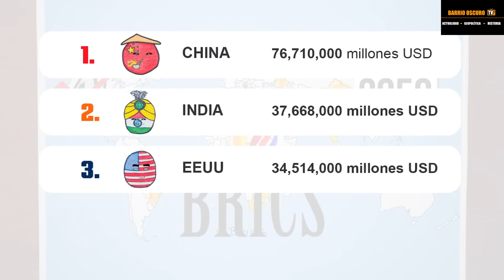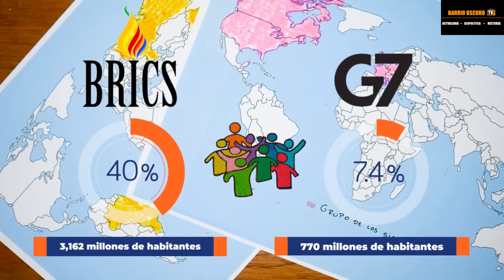EL FUTURO DEL MUNDO - ¿ Qué Oculta la Alianza de los BRICS ?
1 - EL CONTENIDO DE LOS VIDEOS QUE SE REPRODUCE EN ESTE CANAL NO BUSCA INCITAR AL ODIO NI MALAS ACCIONES. EL PROPÓSITO DE LSO VIDEOS ES EL DE CREAR UN CONTENIDO EDUCATIVO Y DE ENTRETENIMIENTO.
2 - TODA LA INFORMACIÓN DE LOS VIDEOS ES RECOPILADA A TRAVES DE TERCEROS EN INTERNET.
3 - ALGUNOS DE LOS VÍDEOS DIFUNDIDOS EN ESTE CANAL PUEDEN TENER CONTENIDO PARA PERSONAS DE ALTO CRITERIO, YA QUE ALGUNAS ESCENAS PUEDEN TENER CONTENIDO SENSIBLE O DELICADO. POR LO QUE SE ACONSEJA QUE LOS MENORES DE EDAD LO VEAN EN COMPAÑÍA DE UN ADULTO.
4 - EL PROPÓSITO DE TODOS LOS VÍDEOS DEL CANAL ES EL DE AYUDAR MEDIANTE FINES EDUCATIVOS Y DE ENTRETENIMIENTO.